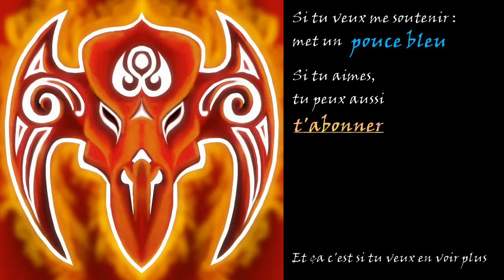Banished #11 - Une pierre après l'autre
Vidéo sur Banished, un jeu de simulation du studio Shining Rock Software LLC.